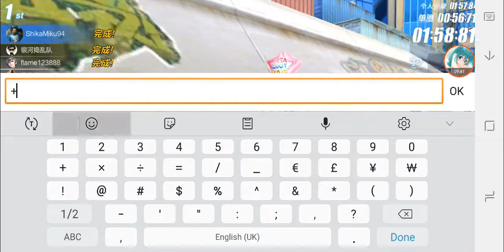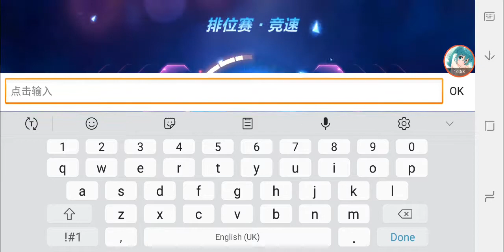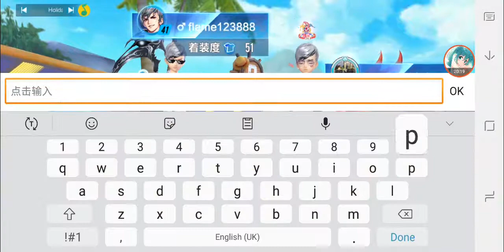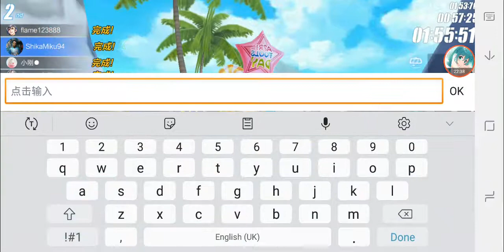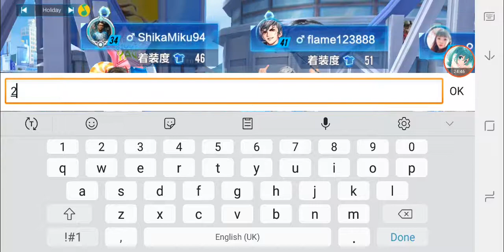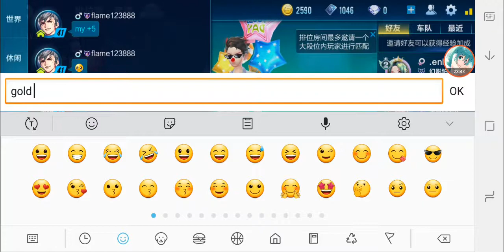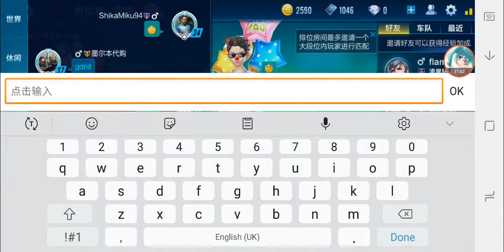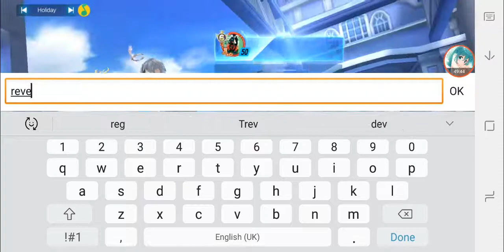Team Rank Race with Nick and Ryan 【QQ Speed Mobile】#05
team rank race is actually easier if you have someone lower rank with you :v

video was cut off at the end due to very large video size :v